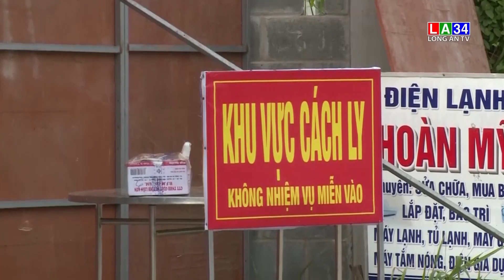Khẩn trương thành lập trạm y tế lưu động | LONG AN TV